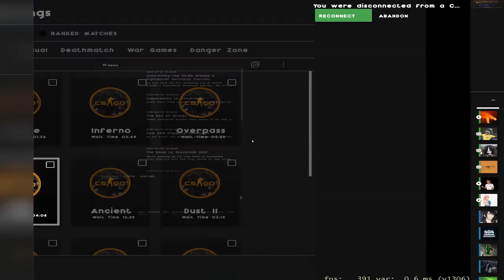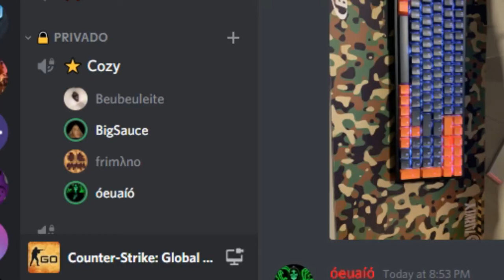Blitz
►Perfil Steam